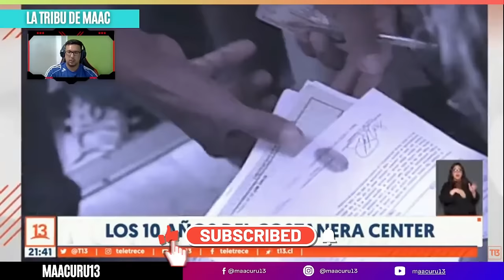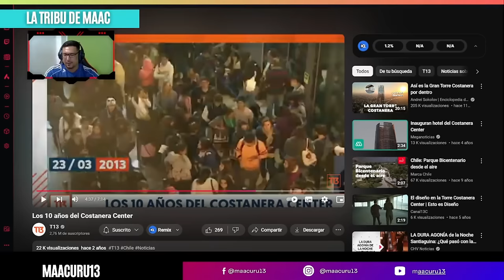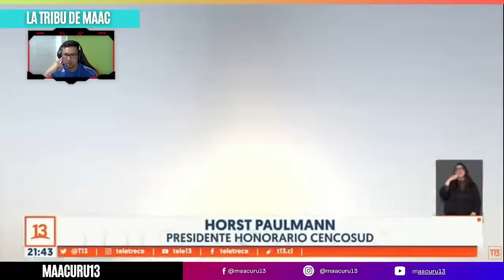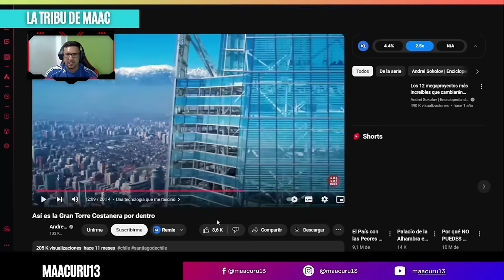En SUDAMERICA nadie SUPERA al CHILENO🇨🇱🔥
EL EDIFICIO MAS IMPRESIONANTE DE SUDAMERICA

La primera vez que se escuchó hablar públicamente del complejo Costanera Center fue en 1991. Hartos años tuvieron que pasar para que comenzara su construcción con algunos traspiés de por medio. Símbolo de varios hitos: Una postal obligada, tiene un hotel, así es el edificio más alto de Sudamérica y, lo más conocido, su mall. Ya han pasado 10 años desde que abrió sus puertas.